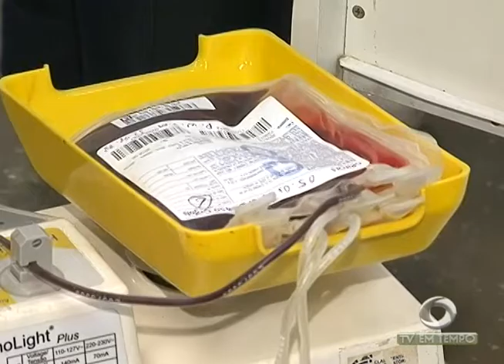BOLETIM EM TEMPO - MANHÃ (29.01.2016)